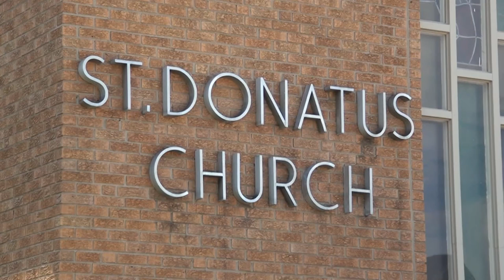St. Donatus Feast & Carnival (2016)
Blue Island's St. Donatus Church held their 107th annual St. Donatus Feast and Carnival during the first week of August, leading up to their traditional mass and procession on Sunday, August 7th.

Shot & Edited by Ben Tomera